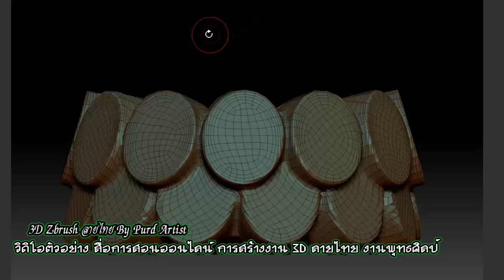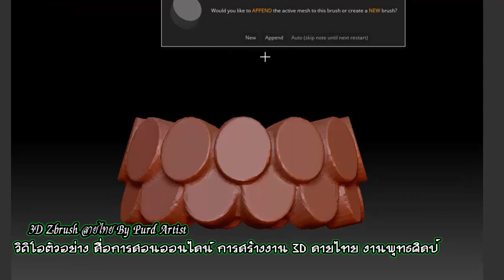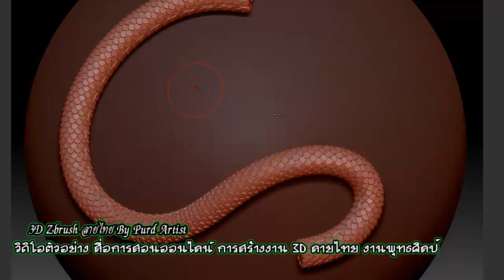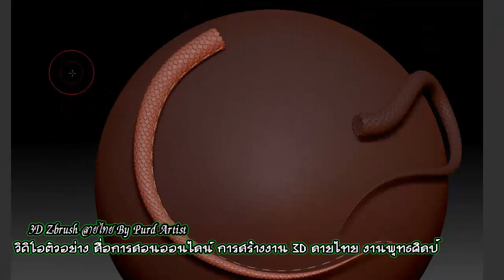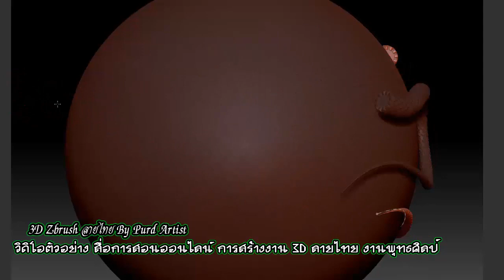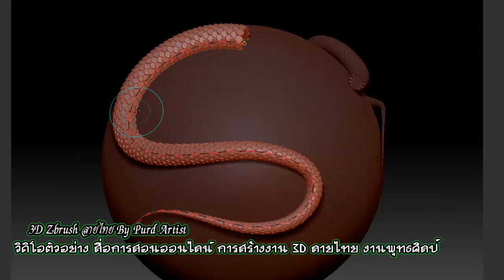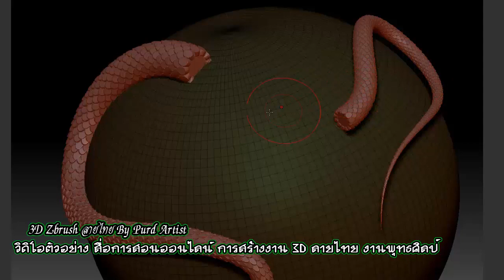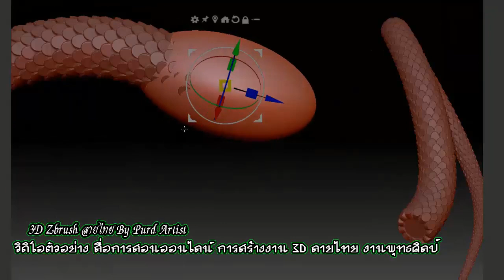Learning 3D ♠ Make Snake scales ♣ ♥ สื่อการเรียนรู้ การสร้างงาน 3D ลายไทย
Learning 3D ♠ Snake scales ♣

support.
Kuanporn Tiradechapob
Kasikorn Bank, Central Salaya Branch
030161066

หรือ
Inbox Facebook Fanpage : kuanporn Artist Thai